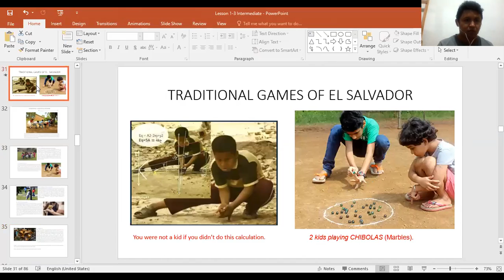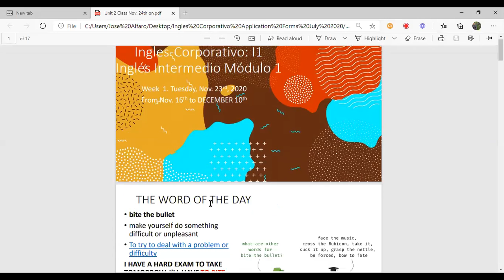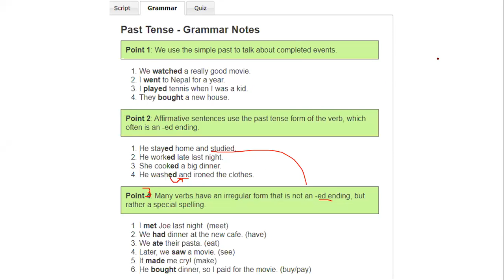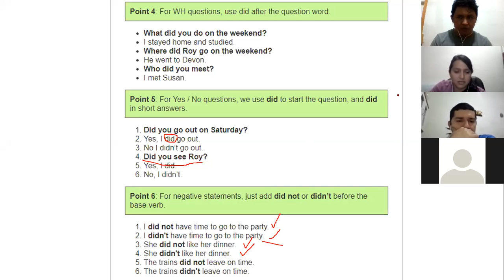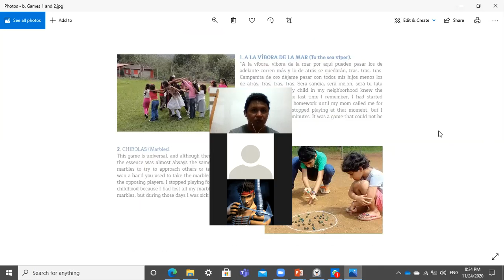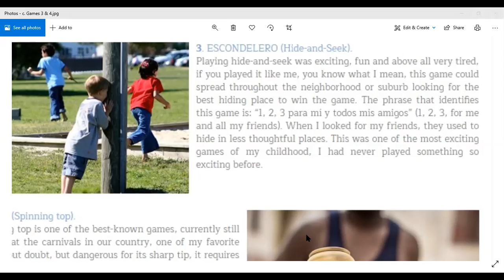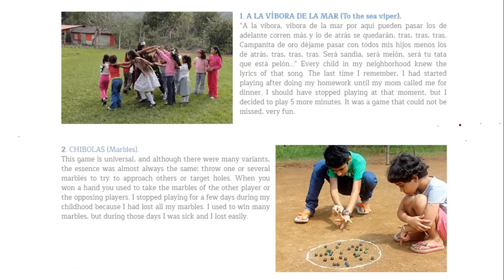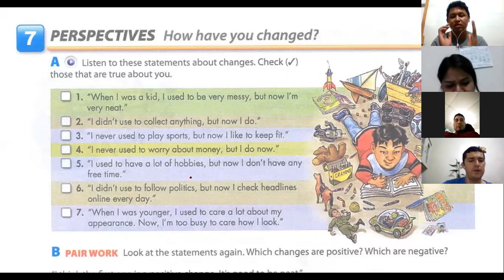Ingles Corporativo-Intermediate Grammar Explanation and Practice 8-9 p.m. 6th Class.